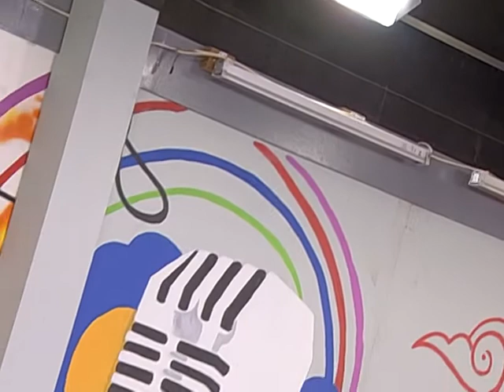"Ossos secos" com Aníbal Massala, no programa Ta-se Bem, da TV Palanca (actuação e entrevista).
Apresentação da música "Ossos secos" em primeira mão num canal aberto de TV, aos 23 de agosto de 2021, no programa Ta-se Bem da TV Palanca, Canal 694 da DSTV.